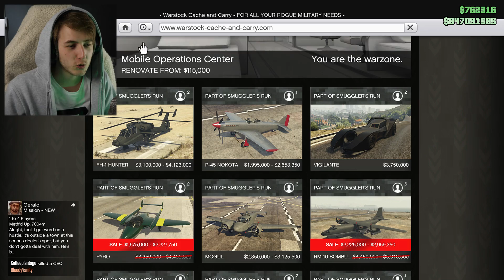DAAR GAAT WEER 4.000.000.. DOEI!